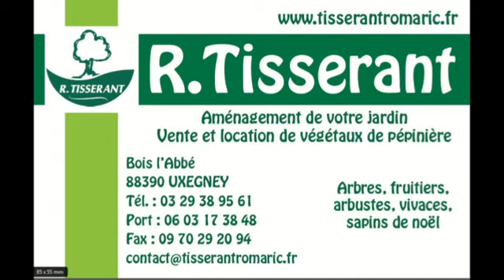BASKET N1M : GET VOSGES 78-87 AS KAYSERSBERG (Corentin Lopez, 31 pts)